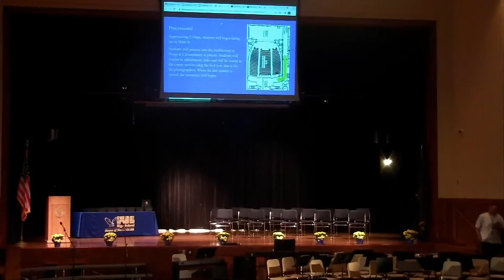Cleveland Hill Graduation 2022